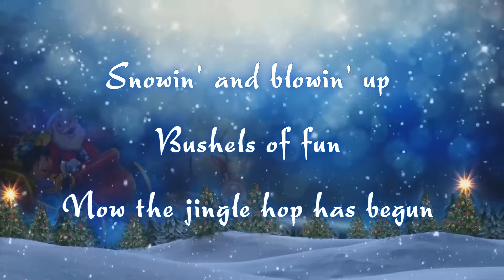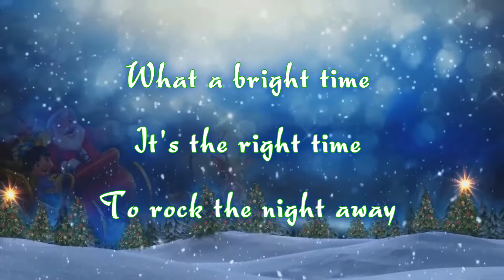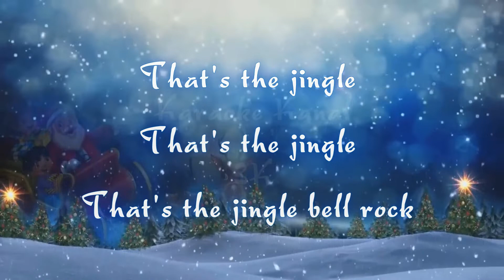Inst - Jingle Bell Rock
Bobby Helms - Jingle bell rock